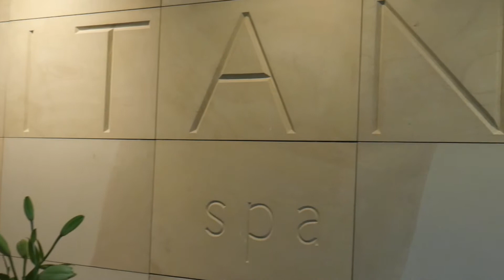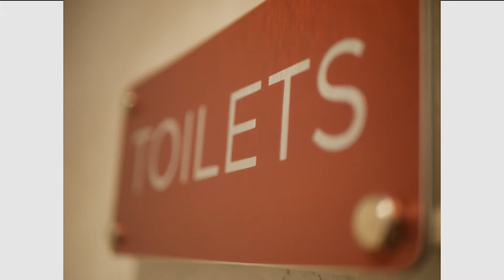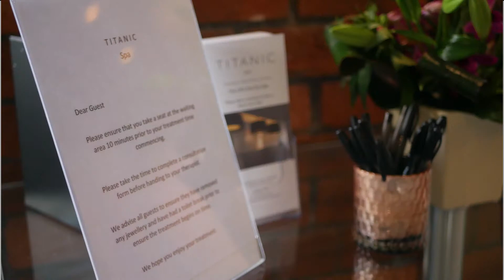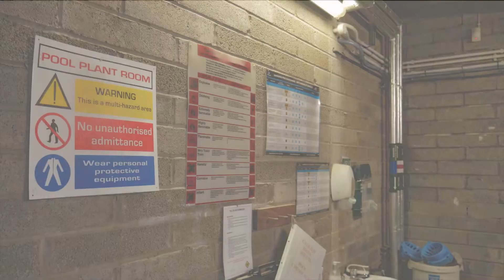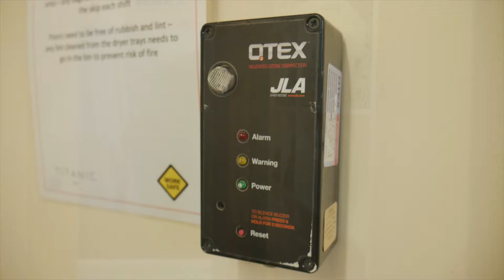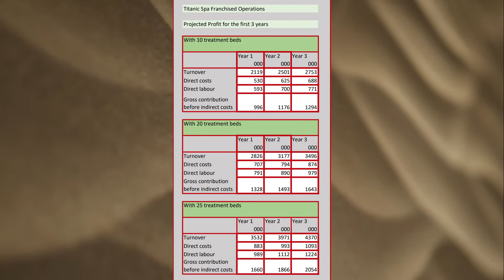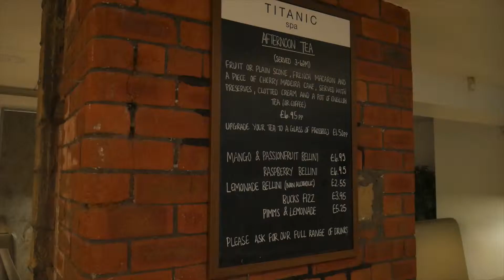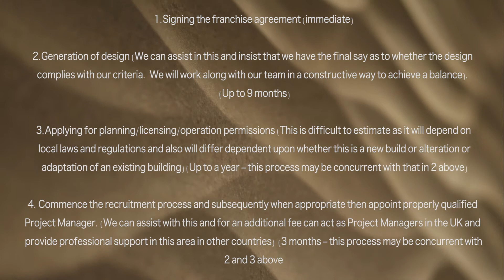Titanic Spa Franchise Business